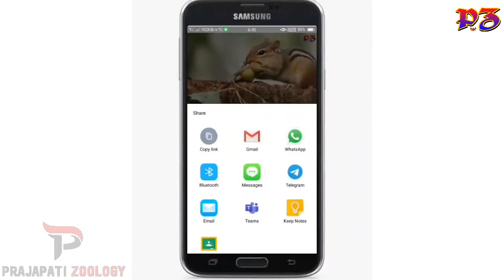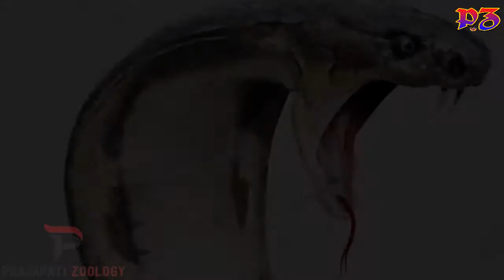दुनिया के 5 सबसे खतरनाक जानवर !!5 most dangerous animals in the world!! Prajapati Zoology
दोस्तों हमारी पृथ्वी पर कई तरह के जानवर पाए जाते हैं कुछ सामान्य होते हैं तो कुछ खतरनाक कुछ प्यारे होते हैं तो कोई विषैले | कुछ मनुष्य के दोस्त होते हैं तो कुछ दुश्मन और आज इन्हीं दुश्मन जानवरों के बारे में मैं आपको बताने वाला हूं | जो इंसानों की जान आसानी से ले सकते हैं